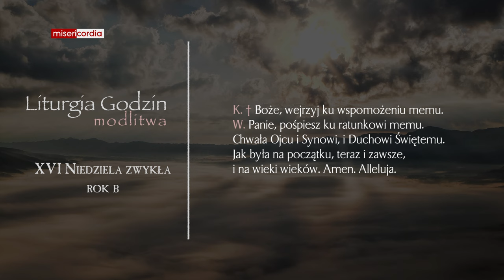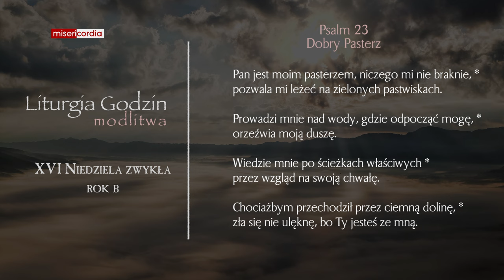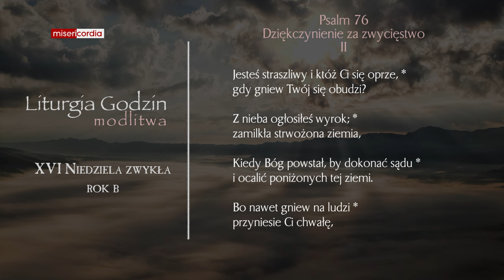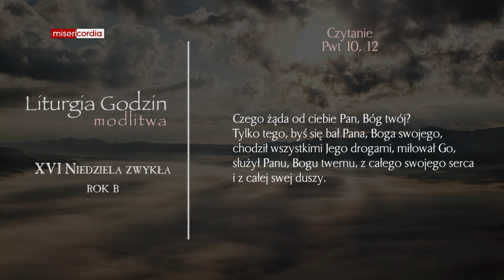Liturgia Godzin | Modlitwa Południowa | XVI Niedziela zwykła (rok B)